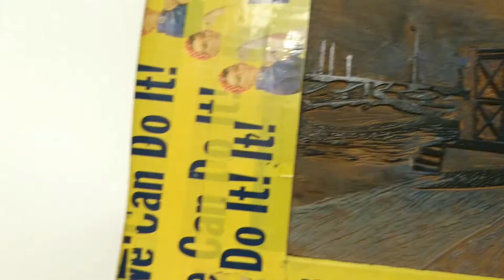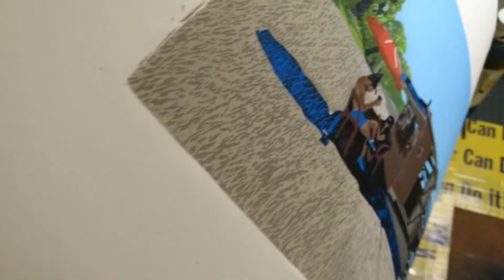Linocut printing process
From the ink to the print.